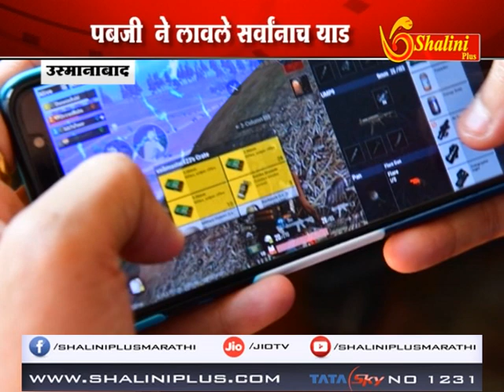उस्मानाबाद - पबजी गेमने तरुणाईंला लावले वेड पाहुयात स्पेसिअल स्टोरी